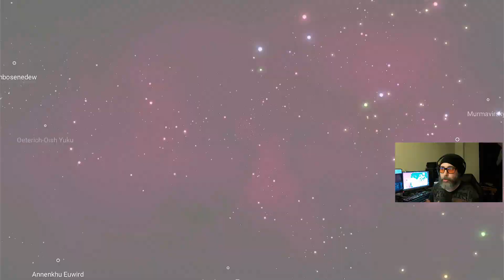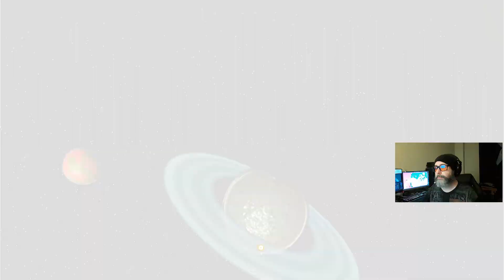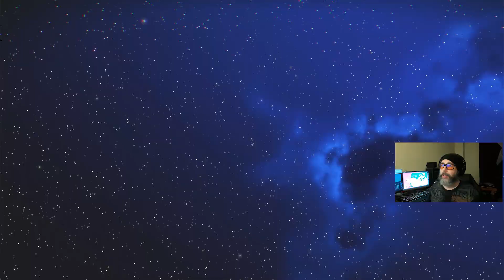No Man´s Sky #49 |Nánodo capturado y Sombra englobada| (NMS) (PC) Gameplay Español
Nos ponemos en marcha para realizar la misión de "El camino del Atlas", un conjunto de misiones destinado a viajar por medio universo buscando interfaz del Atlas.

CPU: Intel Core i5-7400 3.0 GHz SK 1151
Placa base: Gigabyte B250M-DS3H
Gráfica: Nvidia Geforce Asus GTX 1050 Ti 4GB DDR5
RAM: 8x2 GB DDR4 Crucial ballistix sport
HD: SSD Kingston 240 GB + HD 1 GB HP
Fuente alimentación: Innobo i650
Teclado: USB gaming NW3478
Ratón: Netway MX210 2400DPI 6 botones
Monitor:
1- HP 22fw 1920x1080 FHD 22"
2- MSI pro MP241 1920x1080 FHD 24”

Monitor:
2- Xiaomi MI 27 IPS 1920x1080